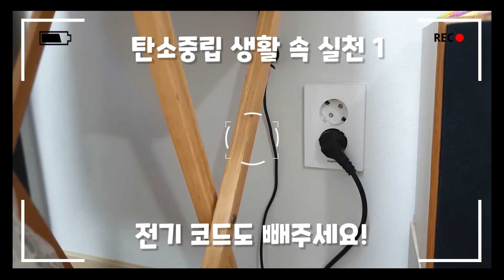지구를 지키는 약속! 탄소중립! | 대상 | 2021년 과학영상콘텐츠 공모전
✅제1회 과학영상콘텐츠 공모전 대상 수상작
 - 참가자: 박경희
 - 내용: 탄소중립을 초등학생도 이해할 수 있도록 초등학생이 직접 설명하는 영상으로 2050 탄소중립 선언 뉴스입니다. 생활 속에서 실천할 수 있는 탄소중립 실천 방법을 소개하고 있습니다.